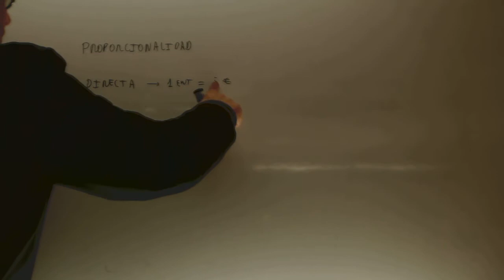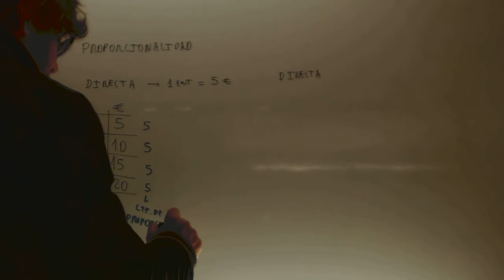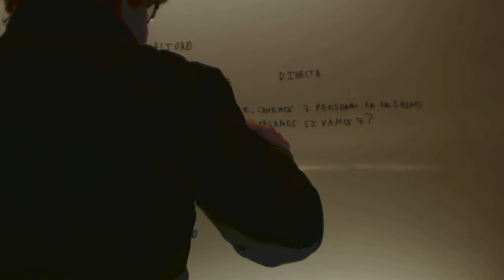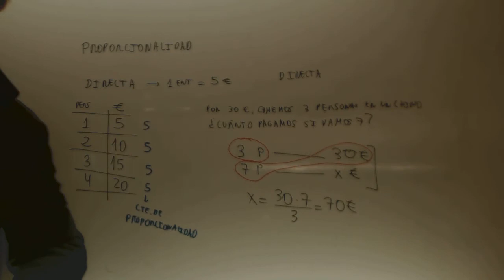Proporcionalidad directa ESA Educacion Secundaria Adultos Academia Usero Estepona